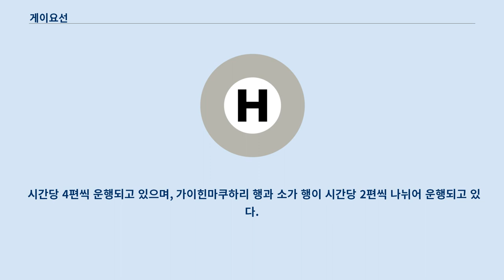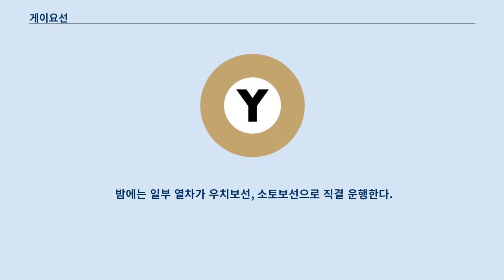게이요선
비슷한 이름의 게이오선에 관해서는 해당 문서를 참조하십시오. 게이요 선(일본어: 京葉線, けいようせん)은 동일본 여객철도(JR 동일본)에서 운행하는 철도 노선의 하나이다.
 도쿄도 지요다구에 있는 도쿄 역과 지바현 지바시 주오구에 있는 소가 역을 잇는다.
 동일본 여객철도의 전신인 일본국유철도 말기에 일부 구간이 먼저 문을 열었고, 민영화 이후 두 번에 걸친 연장 끝에 1990년 전 구간이 개통되었다.
 수도권을 운행하고 있는 JR 노선들 중 가장 늦게 개통한 철도 노선이다.
 노선 명칭은 도쿄(東京)와 지바(千葉)를 잇는다 하여 붙인 것으로, 노선색은 핑크색 (■)이다.
 도쿄와 지바 사이에서 소부 본선의 우회로 역할을 하는 것 외에도 도쿄 도심과 도쿄 디즈니 리조트가 있는 우라야스, 마쿠하리 멧세, 지바 마린 스타디움 등이 있는 마쿠하리 신도시 등을 연결하며, 연선의 우라야스, 후나바시, 지바 남부 주민들의 통근 노선 역할을 맡고 있다.
 또 도쿄 역에서 이치카와시오하마 역, 미나미후나바시 역에서 가이힌마쿠하리 역까지는 무사시노 선 열차들이 같이 다니며, 게이요 선의 대부분의 열차들은 소가 역에서 우치보 선이나 소토보 선, 도가네 선 방면으로 직결 운행을 하고 있다.
 전 구간에서 스이카 및 제휴 교통카드의 사용이 가능하다.
 게이요선 안에서는 주로 도쿄역, 신나라시노역, 가이힌마쿠하리역, 소가역이 시종착역이며, 무사시노선의 후추혼마치역, 우치보선의 기미쓰역·가즈사미나토역, 소토보선·도가네선까지 직결 운행하는 열차들도 있다.
 소토보선·도가네선 직통 열차는 중련 형태로 주편성이 가즈사이치노미야역이나 가쓰우라역까지, 부속편성이 도가네선 나루토역까지 운행한다.
 2013년 3월 16일에 있을 시각표 개정에 따라 쾌속 열차의 정차역이 늘어나며, 무사시노선 쾌속 열차들은 게이요선에서 각역정차를 하게 된다.
 게이요선을 경유해 소토보선으로 들어가는 「와카시오」호와, 우치보선으로 들어가는 「사자나미」로 나뉜다.
 원래 이 특급열차들은 소부 쾌속선 도쿄역을 이용했으나, 「나리타 익스프레스」의 운행 시작으로 선로 용량이 부족해지면서 게이요선 승강장을 이용하게 되었다.
 게이요선 안에서는 가이힌마쿠하리역에 일부 열차가 정차하고 있다.
 평일 아침에 상행 4편, 평일 저녁에 하행 2편씩 운행되고 있다.
 게이요선 안에서는 시종착역인 도쿄역과 소가역 이외에, 핫초보리역과 신키바역에만 정차한다.
 모든 열차가 우치보선, 소토보선, 도가네선과 직결 운행한다.
 소토보선·도가네선 직결 열차는 소토보선 혼다역까지는 중련으로 운행한 뒤, 혼다역에서 도가네선으로 가는 부속편성을 분리시킨다.
 아침 시간대에는 반대로 혼다역에서 부속편성을 연결해 도쿄역까지 운행한다.
 게이요선 및 우치보선·소토보선 등을 달리는 게이요 쾌속이 있다.
 게이요 쾌속은 평일에는 매 시간 30분 간격으로, 주말과 휴일에는 매 시간 15분 간격으로 운행되고 있으며, 낮 시간대 상행 열차는 가이힌마쿠하리역에서 가이힌마쿠하리 발 도쿄 행 각역정차 열차와 접속한다.
 하행 쾌속은 신우라야스역에서 각역정차 열차와 접속한다.
 시간당 1편씩 소토보선 가즈사이치노미야역까지 운행하는 열차가 있으며, 소토보선 안에서는 모든 역에 정차한다.
 한편, 예전에 있었던 무사시노 쾌속은 도쿄역에서 시종착하며, 하루에 시간당 3편씩 운행되고 하였으나 2013년 3월 16일부터 무사시노선 직결 열차들이 모두 게이요선에서 보통으로만 운행하게 됨에 따라 폐지되었다.
 시간당 4편씩 운행되고 있으며, 가이힌마쿠하리 행과 소가 행이 시간당 2편씩 나뉘어 운행되고 있다.
 주말과 휴일의 낮 시간대에는 모든 열차가 가이힌마쿠하리 시종착으로만 운행된다.
 가사이린카이코엔역, 신우라야스역, 신나라시노역, 가이...